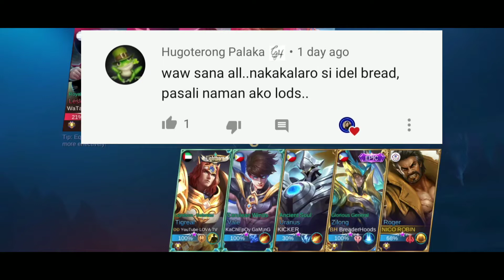ROGER GAMEPLAY WITH IDEL BREADERHOODS || A 5 MAN TEAM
A 5 man team with idel @BreaderHoods @JAZZYBABYTV  @LOVATV @PJCOMBALICER